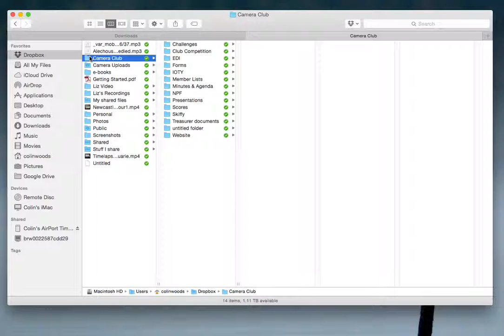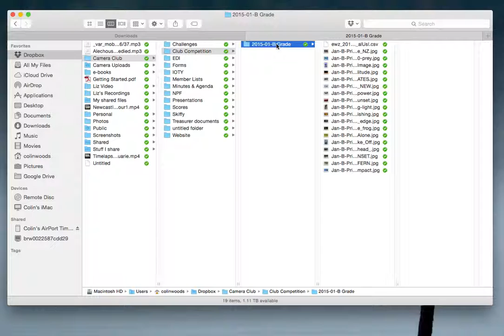Unpacking the zip file, renaming and saving to DropBox